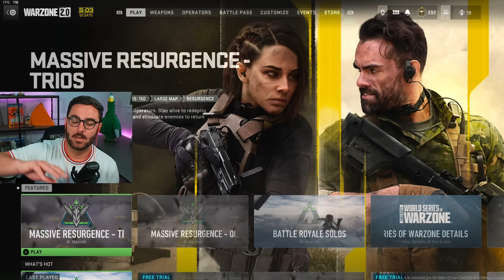Warzone's Worst Gun is Now Good?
hop hop hop